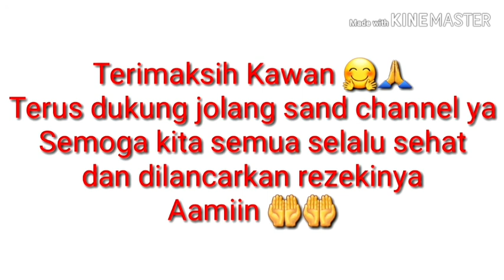Berburu Burung dan Ikan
Berburu burung dan ikan pasti sangat mengasyikkan kawan...
Tapi tak semudah yang dikira..
Alih alih harus ada yang di tinggalkan..
Dan kali ini perolehan memancing jauh lebih unggul 🤗
Ikuti kisahnya...
Salam petualang 🙏